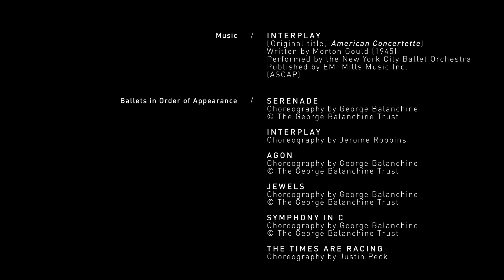NYC Ballet: A Child's Introduction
What makes every performance at New York City Ballet magic? Hint: It takes a lot of people.

In this adorable new video from NYCB Education, go behind the scenes of morning class, the costume shop, the shoe room, and much more.

Get tickets your tickets to our upcoming 19-20 Season performances and education events — now on sale at nycballet.com

You can also learn more about the educational programming NYCB offers year-round for schools, teachers, students, and more